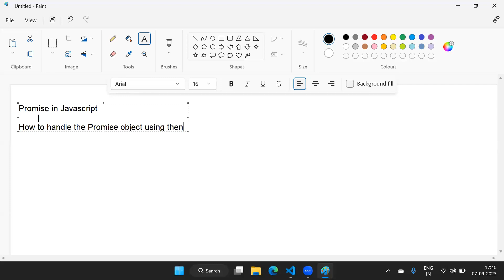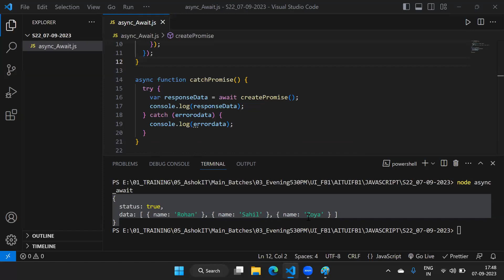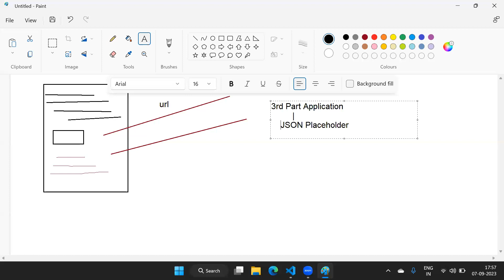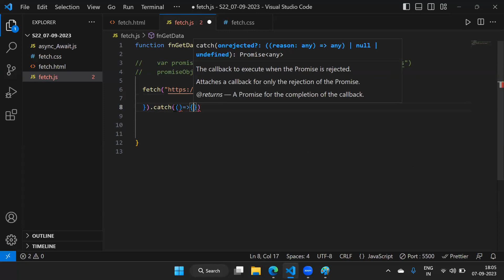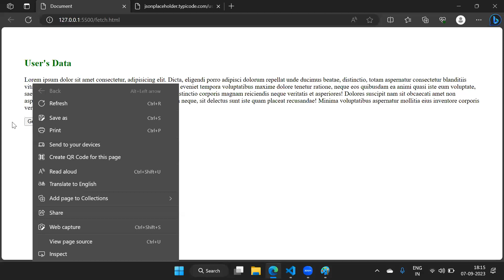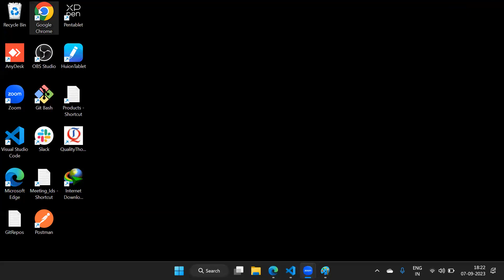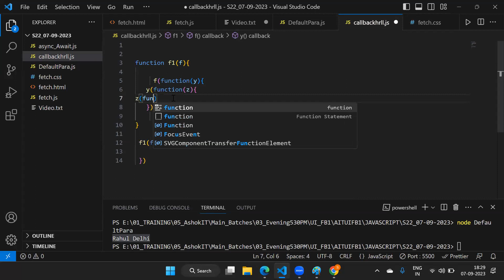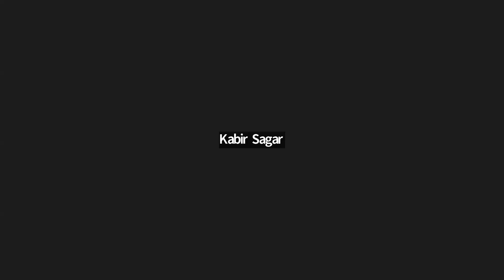JAVA SCRIPT | Session - 22 | Ashok IT.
✅ Download Our Mobile App For Free Materials / Test Papers /  E-Courses ✅

👉 ORG Code For IOS : CNFXJ

  🎈 Live Coding
  🎈 Real-time Environment
  🎈 Class Notes

ES6 (ECMAScript 2015, a major JavaScript update)
NodeJS (server-side JavaScript)
ReactJS (JavaScript library for building user interfaces)
VueJS (JavaScript framework for building user interfaces)
AngularJS (JavaScript framework by Google)
TypeScript (a typed superset of JavaScript)
AsyncAwait (asynchronous programming in JavaScript)
DOMManipulation (Document Object Model manipulation)